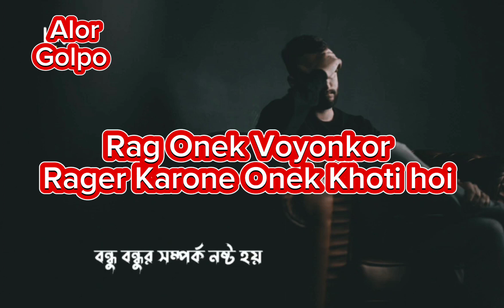Rag☹️😭🥺video status whatsappstatus islamicstatus islamicvideo 🥺